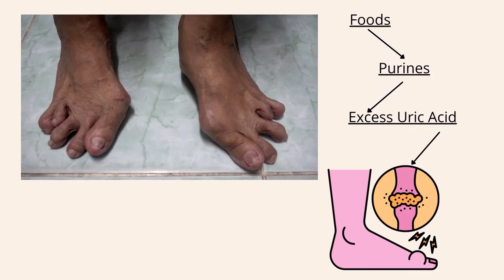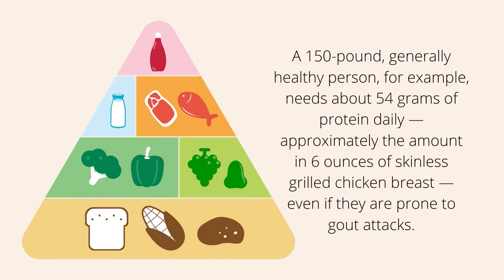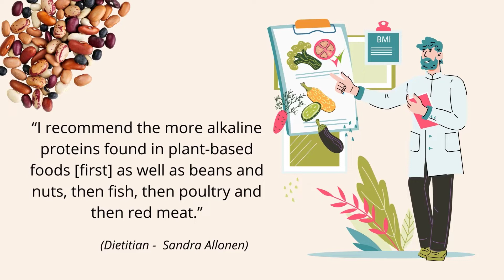Gout Treatment: Making Smart Meat Choices If You Have Gouto - Best Diet For Gout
If you’re changing your diet to help lower uric acid levels and reduce your risk of gout attacks, meat choices can have a big impact. Some meats are high in purines.  Purines are substances found naturally in the body as well as in in foods. They are broken down in the body to form uric acid. When excess uric acid in the bloodstream builds too quickly or can’t be eliminated fast enough, it is deposited as needle-shaped crystals in the tissues of the body, including joints, causing intense pain.  So, a high-purine diet puts you at greater risk for uric acid buildup. But what if meats are your favorite food? Here’s what you should know about your options.
This video shares with you tips on choosing meat for gout sufferers.